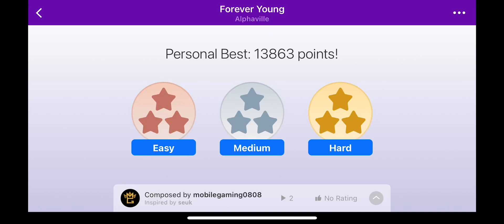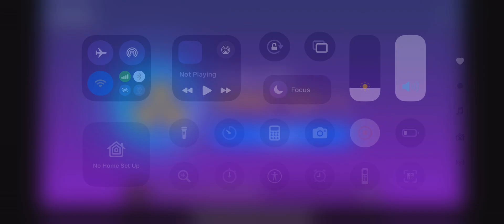Forever Young - Alphaville - Magic Piano